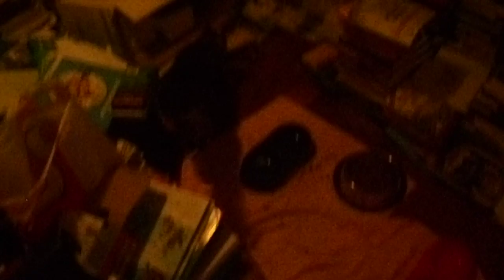Chevy is cute